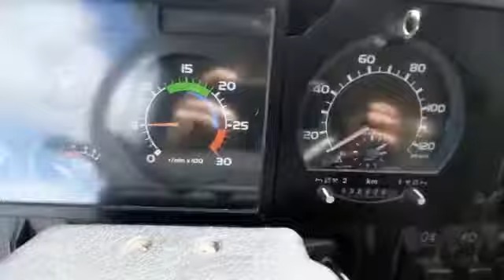VOLVO FL-7 4X2 5600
Volvo 56